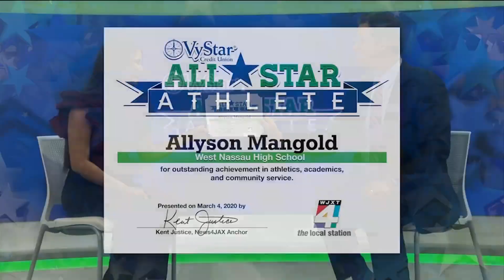Allyson Mangold honored as All-Star Athlete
Allyson Mangold is on the track team and is head drum major of the Pride of the First Coast marching band at West Nassau High School. Allyson is the reigning World Imperial Beauties Miss Florida Teen for 2020 and is also a spokesperson for Life Quest, educating others on the importance of organ donation. Allyson currently has a 4.2 GPA.